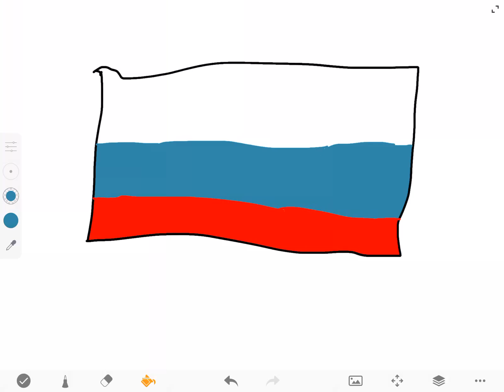Gift for Russia Mapping (show him the flag of Russia)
Switzerland 2011 thinks the flag of Russia is white red and blue
It’s white blue and red